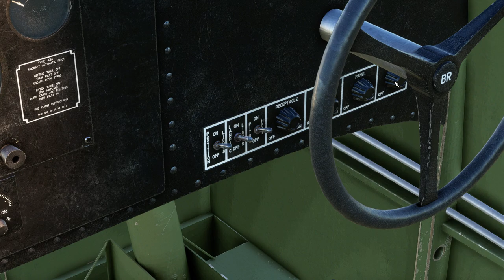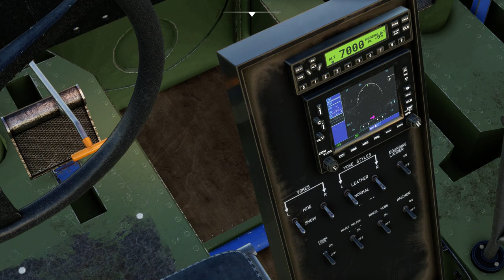Microsoft Flight Simulator 2020 Big Radials G21A Goose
Quick flight and look at the Big Radials G21A Goose , so far my favourite sea plane . A nice addon for the sim and good at the price .